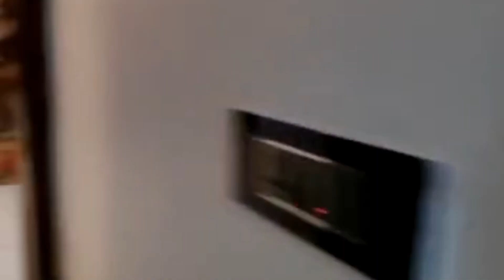घर इतना शानदार है कि देखते ही रह जाओगे | 3bhk villa in Dehradun |house in dehradun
House for sale in gms road dehradun
property in dehradun
house in dehradun for sale
house for sale in dehradun
budget house in dehradun
duplex house in dehradun for sale
best house for sale in dehradun